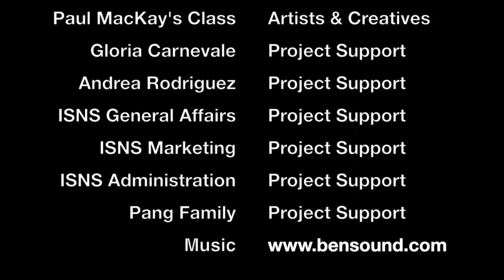International School of Nanshan Shenzhen Mural Project in collaboration with Andy Cook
ISNS grade four students had the opportunity to work with international artist, Andy Cook, better known by his street artist name, Cistem, to connect their understanding surrounding the central idea to their unit on How We Express Ourselves. The unit’s central idea, people can express their appreciation of nature in many different ways, was looked at collaboratively in the students’ homeroom, music, and PE, and art classes. After working with the students, Andy developed a final draft that incorporated the ideas of all of the grade four students. The process of putting the mural on the wall spanned over the period of a week. It was exciting to see the final artwork appear before our eyes. ISNS is a full continuum IB world school. In addition, ISNS offers an English-based, Canadian curriculum from the province of New Brunswick. ISNS graduates receive Canadian (New Brunswick) High School Diplomas, and they are readily accepted to universities worldwide with an ISNS transcript of marks.